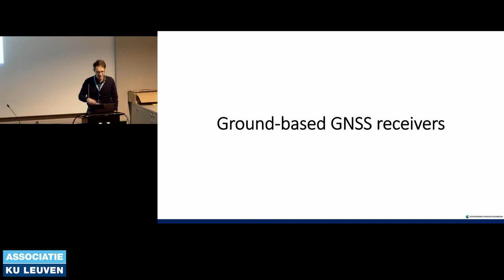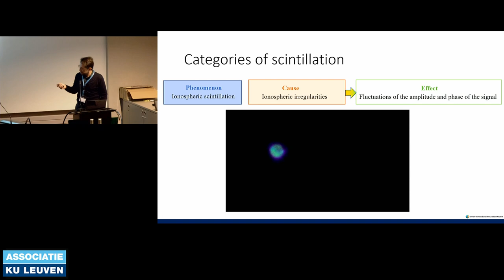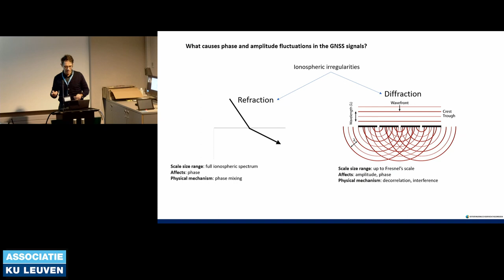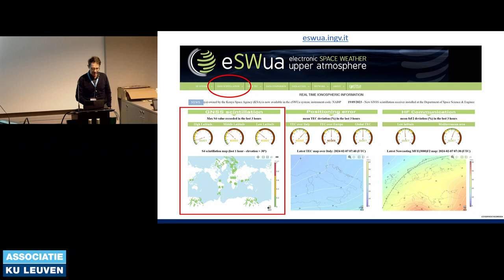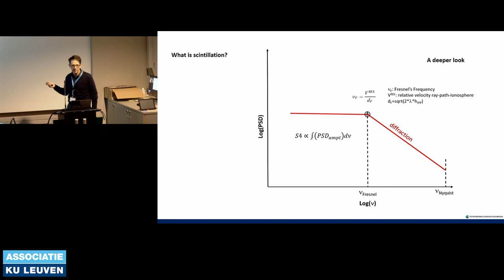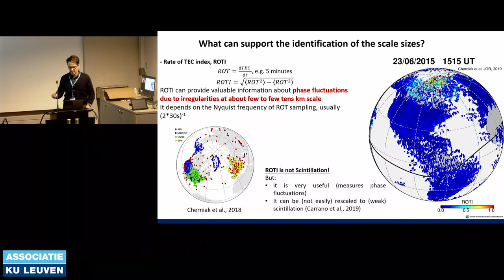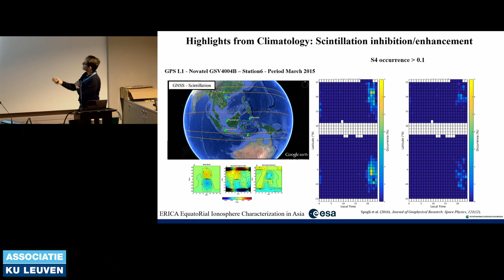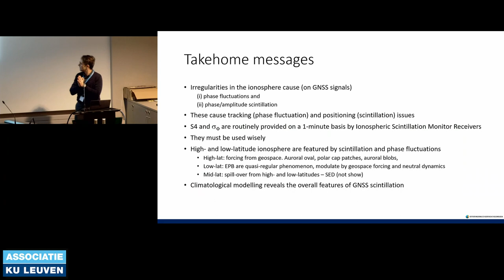14 Ionospheric irregularities & scintillations, Luca Spogli (INGV)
Joint PITHIA-NRF & T-FORS Training School (Day3-04)
"Ionospheric irregularities & scintillations"
Lecture given by Luca Spogli (INGV)